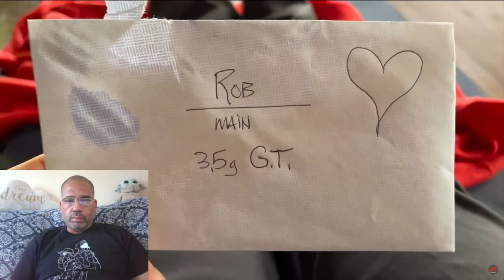JAMAICA'S PSYCHEDELIC RETREAT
Bucket List: The Blue Portal Psychedelic Retreat in Jamaica